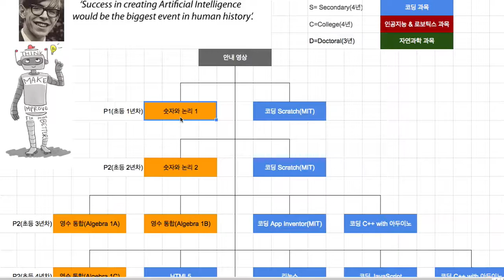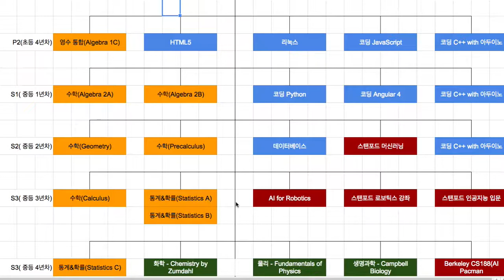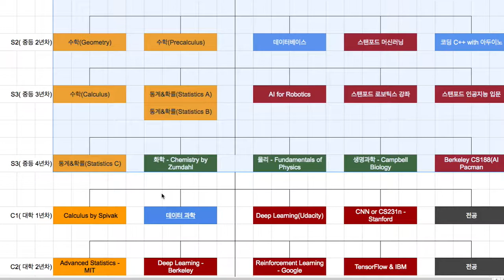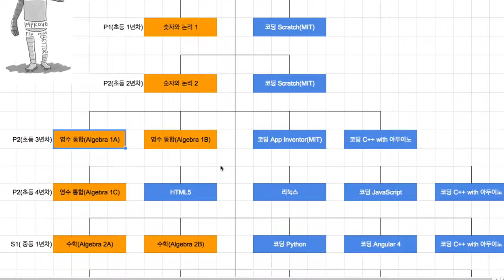자신의 학습 출발점 찾기